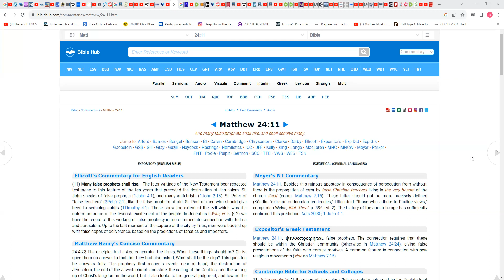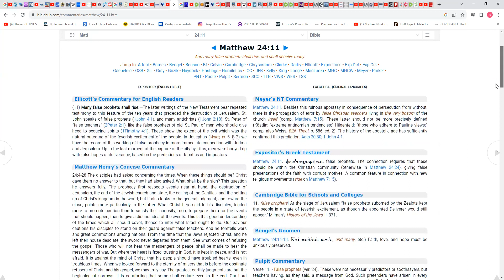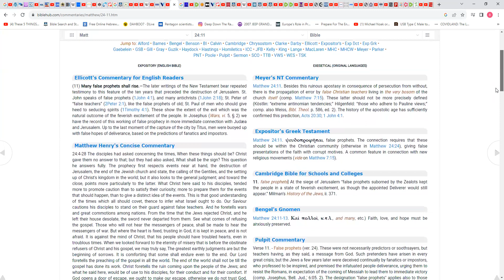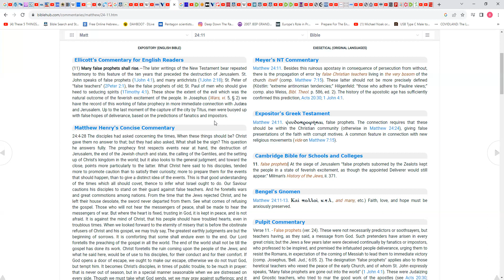And many false prophets shall rise, and shall deceive many